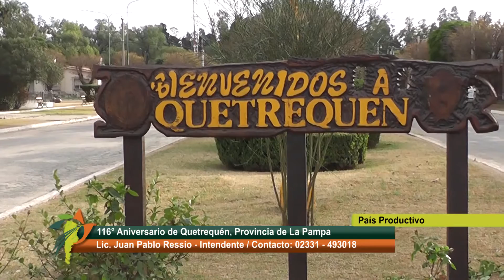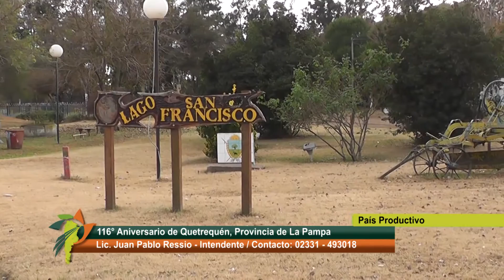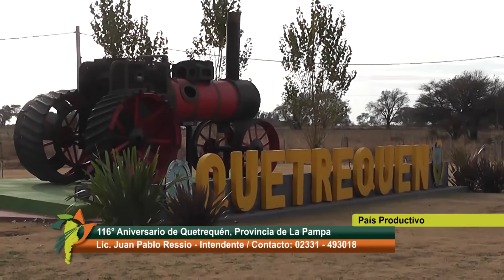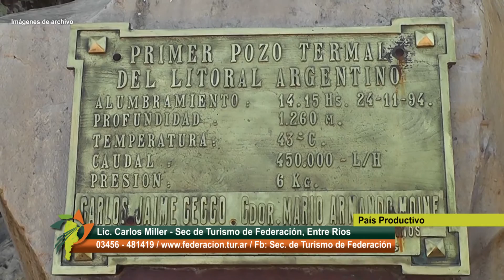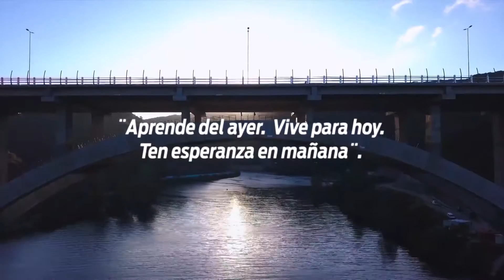Quetrequén, La Pampa- Federación, Entre Ríos. 24-10-20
Quetrequén, La Pampa. Esta localidad el 15 de Octubre cumplió 116 Años, con País Productivo nos comunicamos con el Intendente Lic. Juan Pablo Resio para saludarlos en este día tan importante para la localidad y dialogar sobre obras y proyectos. Federación, Entre Ríos, nos comunicamos con el Secretario de Turismo Lic. Carlos Miller, con él dialogamos sobre Las Termas, este lugar que todo el país tiene que conocer, Hablamos como se preparan para esta temporada. 24-10-20